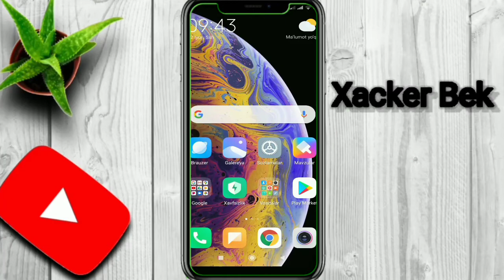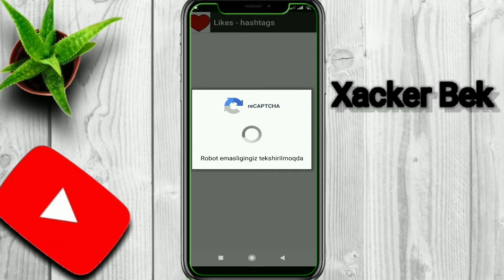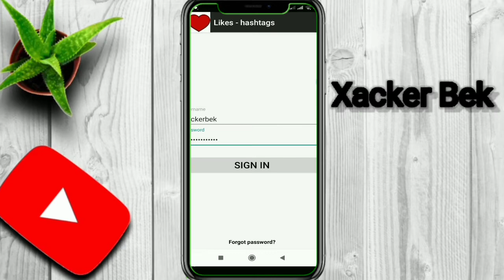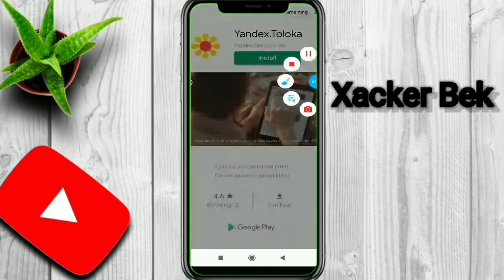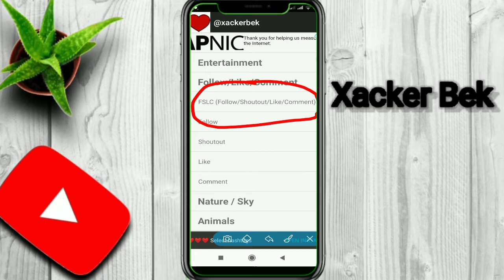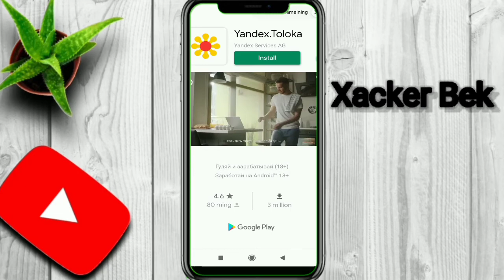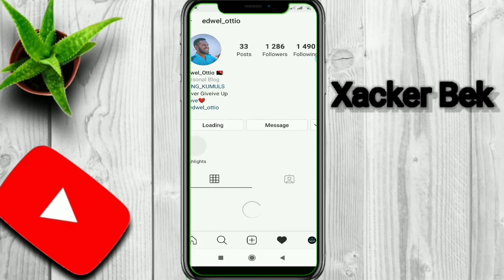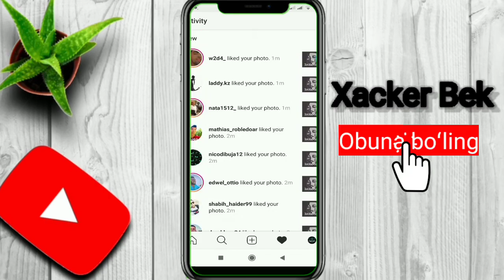Instagramda like ko'paytirish. Hoziroq sinab ko'ring!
Salom do'stlar, yangi video sizlarga yoqgan bo'lsa kerak degan umiddaman.

Agar savollar bo'lsa komentariyaga yozib qoldiring.

Bu video sizni kuzatayotganidan qandaydir shubxangiz bo'lsa ushbu video sizlar uchun!

Bizni ijtimoiy tarmoqlarda kuzating:
TELEGRAM KANALIMIZ: